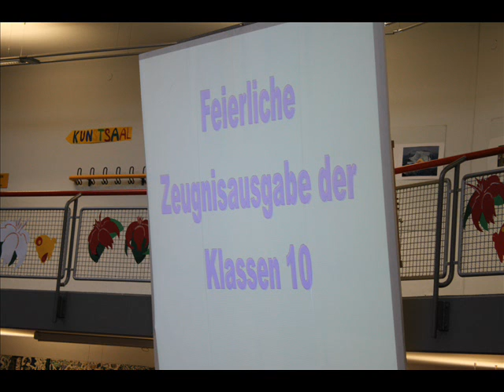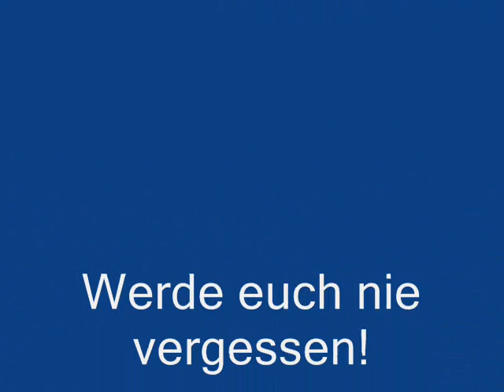Abschlussklasse 2009 Ostertag-Realschule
Abschlussklasse 2009 10a Ostertag-Realschule
Ein Video für euch :)